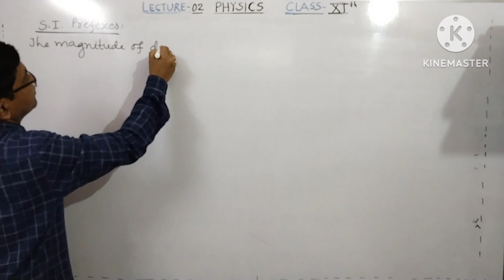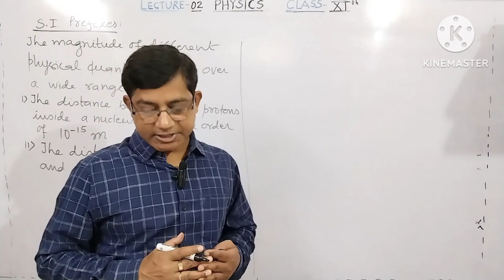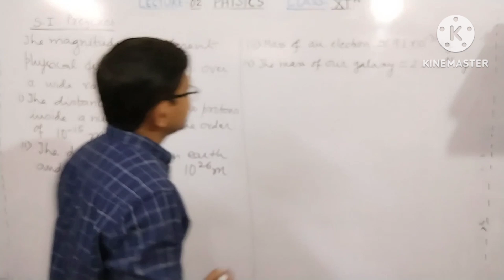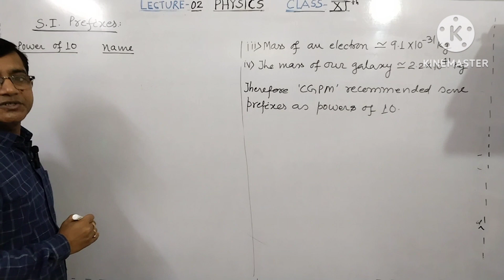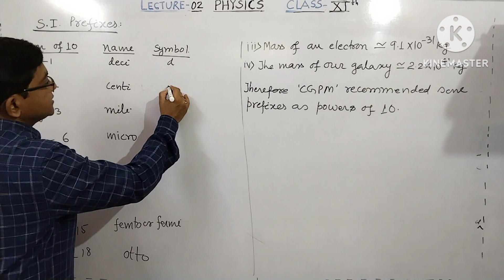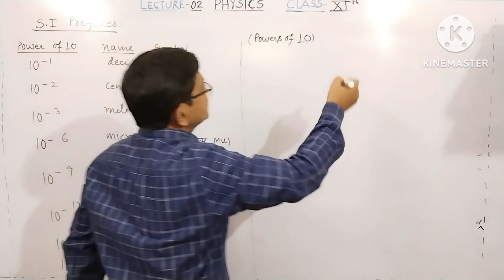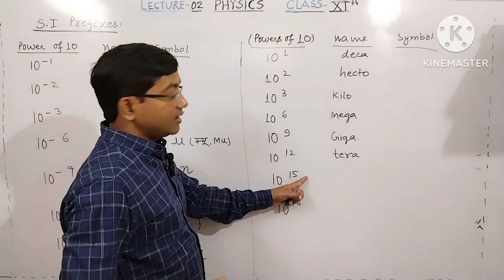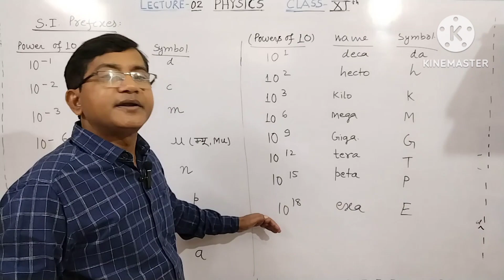6th Vedio class XIth Unit 1st SI SFFIXs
Class XIth Physics Units and Dimension
Physical Quantities Fundamental Physical Quantities
Unlock approach to score 90+ in academics
Make Physics Easier
Choice of thousand of Parents and students
Foundation in physics for JEE MAINS/ADVANCE , NEET , GS for Civil services IAS IPS IFoS CGL NDA CDS RAILWAY EXAMS POLICE SI etc